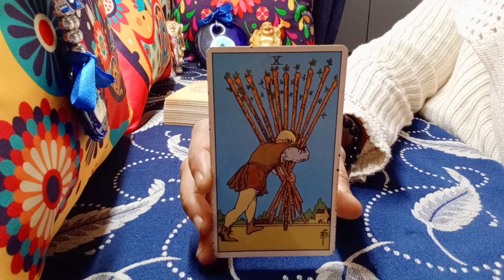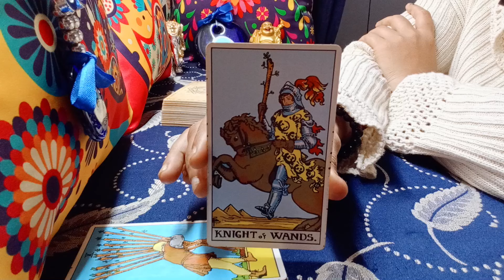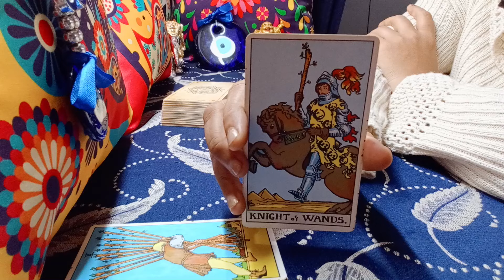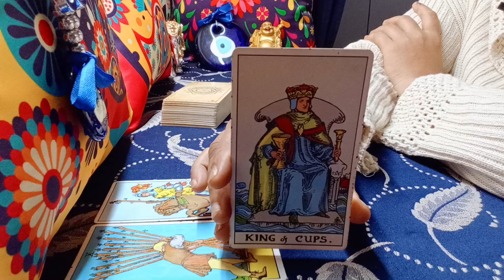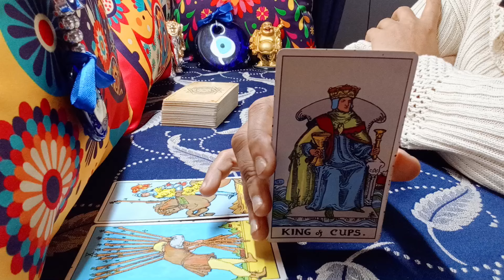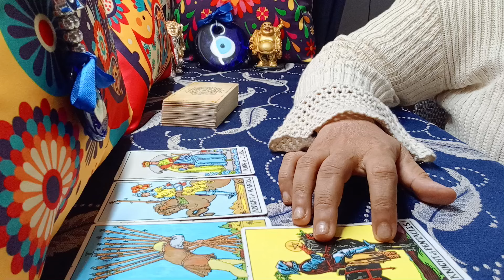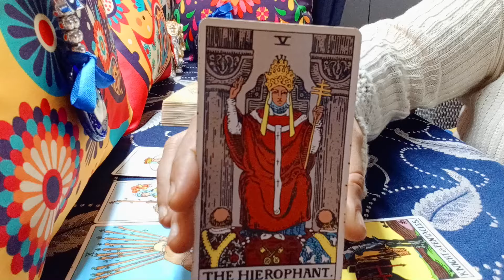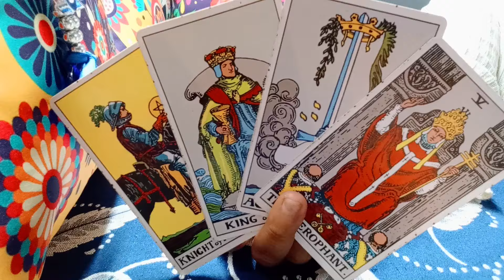❤️CANCER♈"Omg,LOVE AT FIRST SIGHT happening CANCER, GET RAEDY!" MAY 2024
cancer
cancer tarot
cancer may 2024 reading
cancer may 2024 weekly
cancer april 2024 tarot reading
cancer april 2024 reading
cancer april 2024 weekly
cancer today

EXTENDED TITLE:"Omg,ONE of the BEST CONNECTION you will EVER have!"

1) NEXT 6 MONTHS - EXTREMELY DETAILED
2) NEXT 1 YEAR - EXTREMELY DETAILED

72129184
781

𓃰 ♃